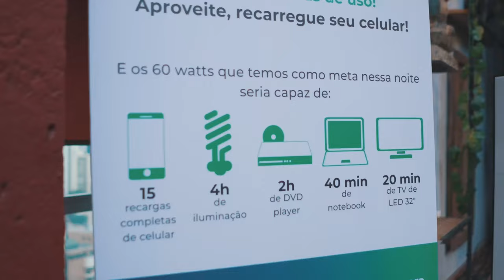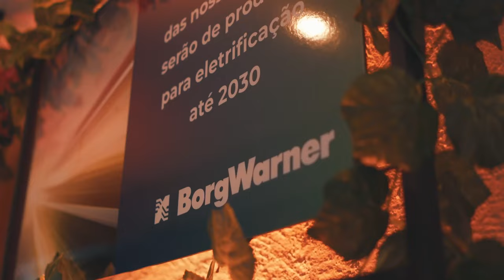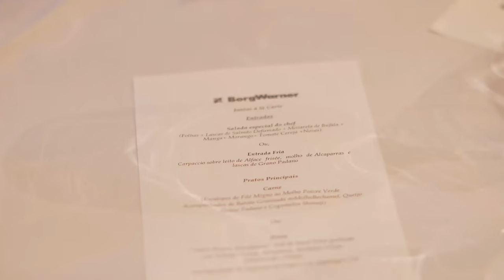HappyHour BorgWarner 2022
Video: Eduardo Campos